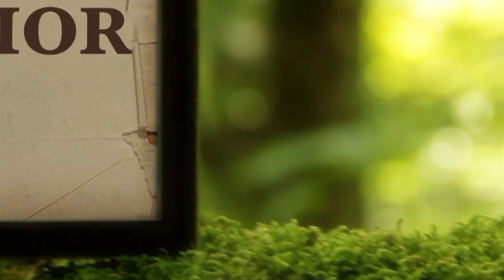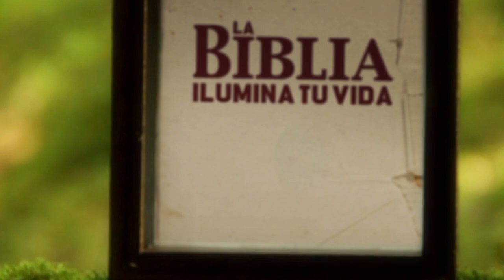La Biblia Ilumina Tu Vida -10/05/21- Adoración